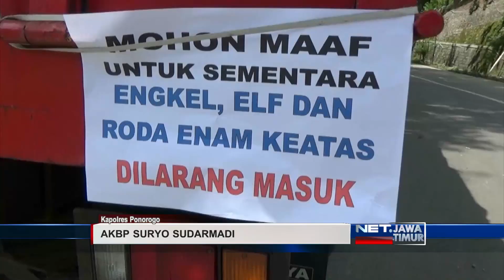Jalur Ponorogo - Pacitan Tertutup Material Longsor - NET. JATIM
** NET. JATIM **
Material longsor berupa bebatuan masih menutup jalur utama Ponorogo – Pacitan, di kecamatan Slahung Ponorogo. Evakuasi material longsor berjalan lambat, meski sudah dikerahkan dua alat berat.